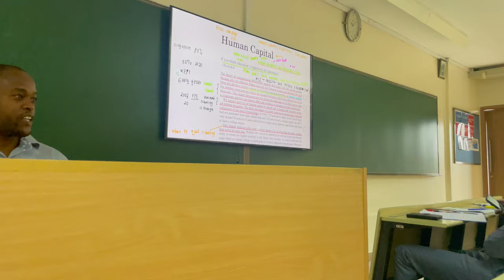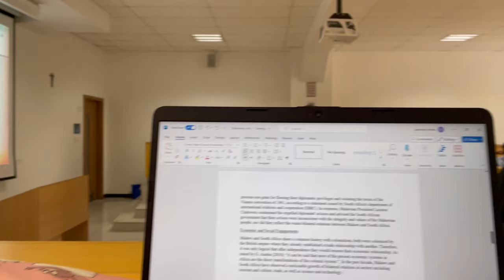Life as an international student| Strathmore University| Back to school, partying etc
Hey guys, come and experience my life as international student in Nairobi; heading to classes, chilling with friends, parties and all that fun stuff lol
SOCIALS